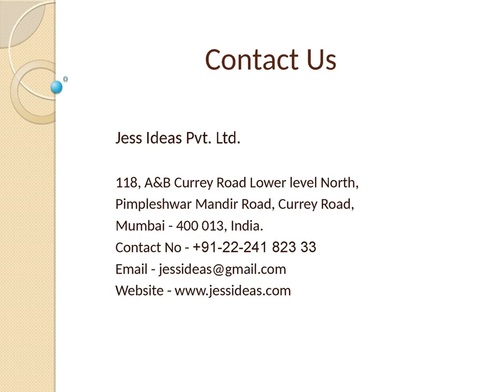Air Conditioner | Rooftop Ac For Outdoor Events | Jessideas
Air Conditioner: Jessideas Is Famous Air Conditioning And Heating Service Provider For Commercial & Outdoor Party Events In India.